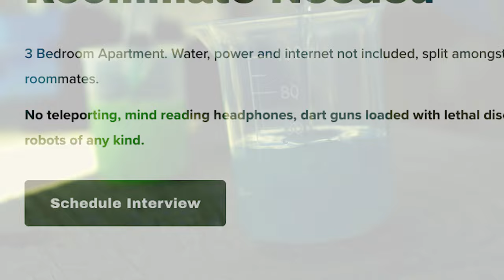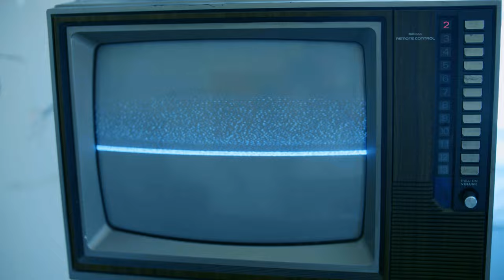“The Band-Aid” | Miller and the Earthling Episode 7 | (2021) Original Sci-Fi Comedy Series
In our season finale, Miller leaves his life in the woods behind to help Roger find Gardner, who’s been kidnaped. As the masked villain tries firing up a satellite to contact his home planet, Miller must race to get there before the earthling accidentally blows them all sky-high.

Choose your roommates very carefully.

theinventor.show